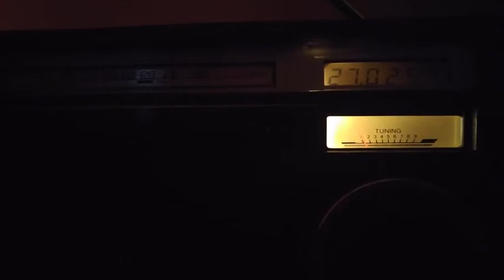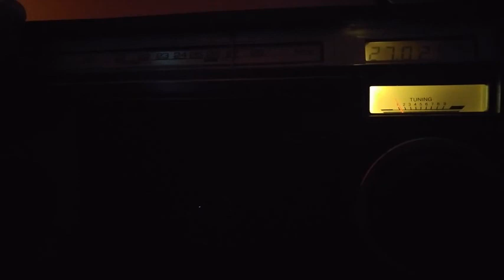27.025 MHz - cb "super bowl" skip talkers - 8-15-20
saturday afternoon madness.
jailbird, bbq man, 411, 55, preacher man, ww, nat turner, etc etc.

heard on my 1984 sony icf-6500w.